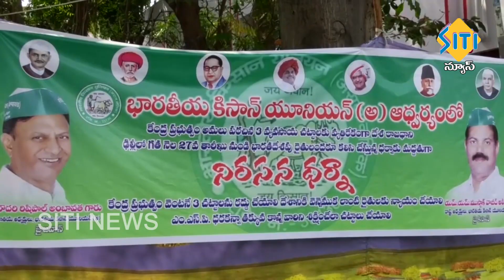TENALI SITI NEWS 22 01 2021 7 30 PM NEWS PART - 3